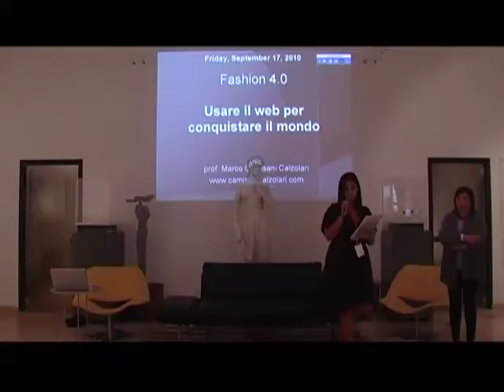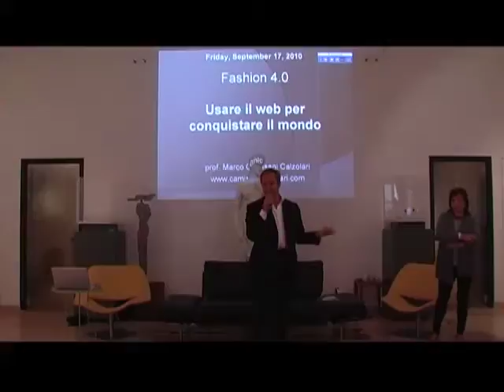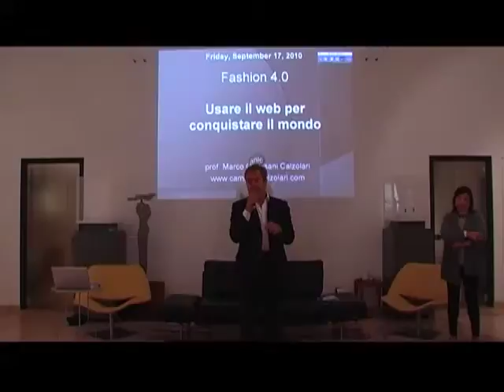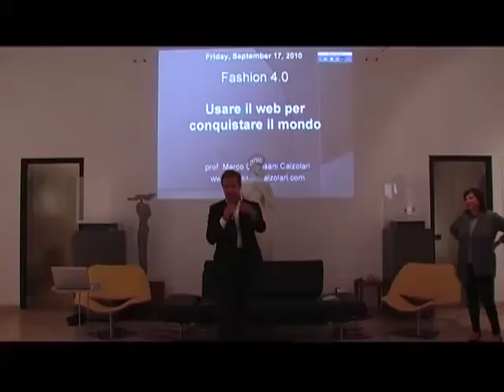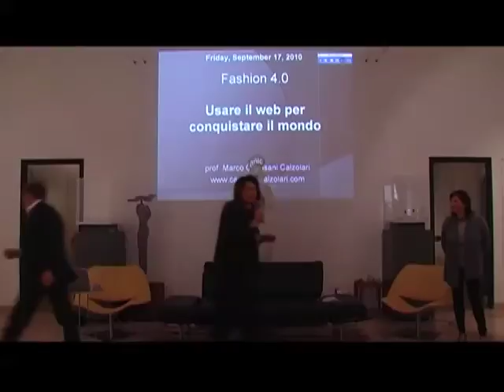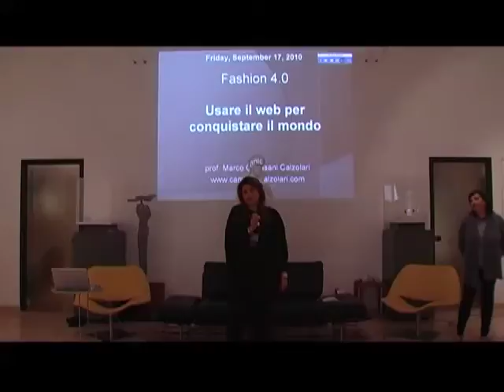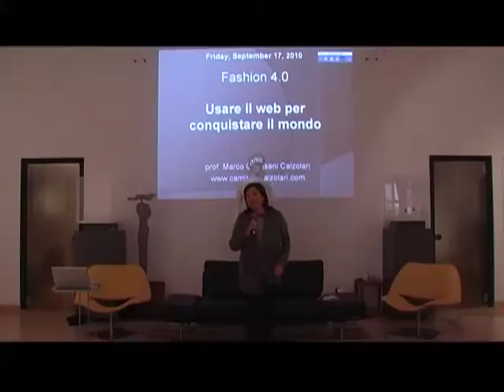Fashion for Juliet/ Presentazione Fashion for Juliet